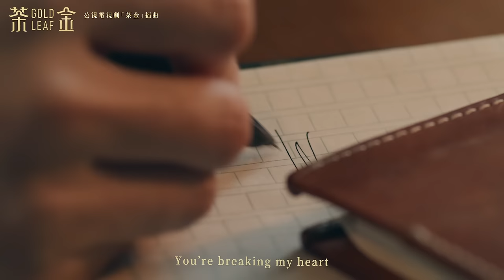Joanna Wang 王若琳《You’re Breaking My Heart》電視劇 "茶金" 插曲 MV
金曲歌姬 Joanna王若琳
新靈魂詮釋 Vic Damone 經典舊情懷
公視時代生活劇《茶金》插曲
「You're Breaking My Heart」
愛戀已逝情歌永存

金曲歌姬 Joanna王若琳 為公視時代生活劇《茶金》，重新詮釋五零年代美國裔義大利歌手 Vic Damone 的世紀經典情歌「You're Breaking My Heart」作為劇中重要插曲，此劇由金鐘導演林君陽，繼《我們與惡的距離》後，首度挑戰執導時代劇，並由金獎組合連俞涵、郭子乾、溫昇豪、薛仕凌、李杏、黃健瑋、許安植領銜主演，以 1950 年代一個台灣最大茶業家族作為故事背景，經歷時局驟變、政經關係、商戰交手等命運轉折，傳達大時代下細膩的人物情感，男女主角苦於身分隔閡，彼此的情愫只能幽微深藏，昇華為情深義重。

為了能完美重現原曲風味、貼合劇中年代，Joanna 特別邀請曾以《午夜劇院》共同入圍金曲獎、擅長舊時代好萊塢配樂的海外製作人 Pessi Levanto 及交響樂團跨海錄製，耗時多月的細膩製作過程，完成這首世紀情歌。透過 Joanna 獨特的嗓音與柔情，使歌曲更豐富了劇中人物無法言說的感觸與情懷，唱出女主角在感情中的渴望及憂傷，聽來悠揚卻更顯相見時難別亦難的惆悵，傳遞了男女主角相互羈絆的心，任憑命運弄人、各自過日，兩個相互吸引的靈魂卻只能永存於心。

You're breaking my heart 'cause you're leaving
You've fallen for somebody new
It isn't too easy believing
You'd leave after all we've been through

It's breaking my heart to remember
The dreams we depended upon
You're leaving a slow dying ember
I'll miss you, my love, when you're gone

I wish you joy, though teardrops burn
But if some day you should want to return
Please hurry back and we'll make a new start
Dear
Till then you're breaking my heart

水點佬日頭絲都染花（水滴將光影都染色）
虹色係咒誓个腳跡（虹彩是誓言的痕跡）
毋好  看雨過單記得天青（別只記得雨後的天青）
愛看著 情比緣過長（要記得情比緣長）

Till, till then you're breaking my heart

演唱Performer：王若琳 Joanna Wang
詞/曲 Lyricist/composer：PAT GENASO/SUNNY SKYLAR
客語改編詞 Hakka Lyricist：饒瑞軍 Bear J.C.Jao
客語指導：羅亦娌 I Li Lo、林鈺婷 Rita Lin
編曲及製作Arrangement and Production：Pessi Levanto
採譜Transcription：Tristan Jakob-Hoff
製譜及錄音準備Music Preparation：Vili Robert Ollila
管弦樂團、合唱團、豎琴Orchestra, Choir & Harp：Budapest Scoring Orchestra
管弦樂團統籌Orchestra Contractor：Balint Sapszon
曼陀鈴Mandolin：Timo Kämäräinen
手風琴Accordion：Harri Kuusijärvi
Vocals Recorded at Total Annihilation Studios, Los Angeles by Eddie Rivas
混音工程師Mixing Engineer：Miikka Huttunen
母帶後期工程師Mastering Engineer：Finnvox Studios
OP：SCREEN GEMS-EMI MUSIC INC.
SP：EMI MUSIC PUBLISHING (S.E.ASIA) LTD.,TAIWAN BRANCH

企劃 Creative & Marketing：劉麗萍 Liping Liu、Miki
影像製作 Production：林庭郁 Zora Lin
劇照團隊 Stills Team：行影映畫 GO PHOTO
劇照師 Still Photographer：曹凱評 Tsao Kai Ping、邱于恆 Yu-Hen Chiu、莊少橙Chuang Shao Cheng